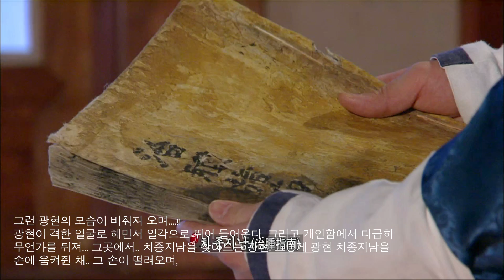🎬액팅스쿨 | 마의 - 임금을 살리기 위해 굳은 의지로 개복을 설득하는 의원 연기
🎬[마의]
임금을 살리기 위해 굳은 의지로 개복을 설득하는 의원 연기
출연진 : 조승우, 이요원, 손창민, 유선